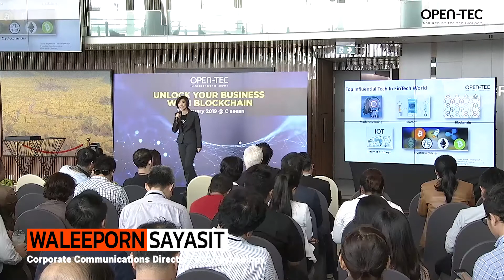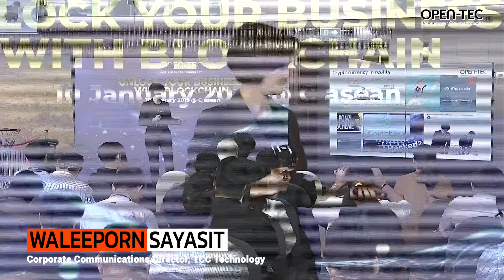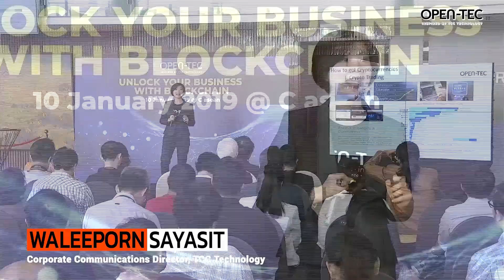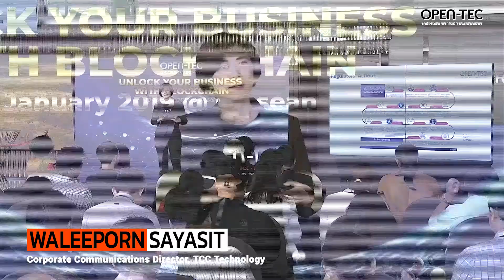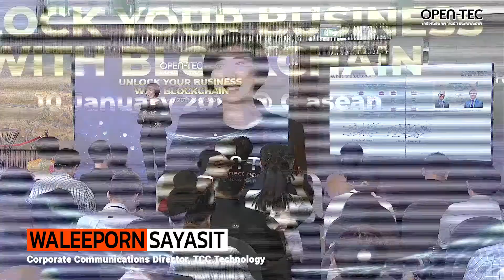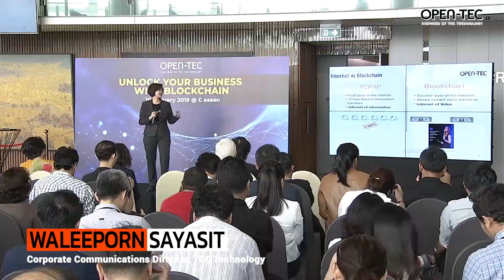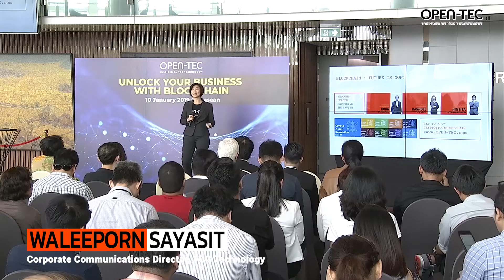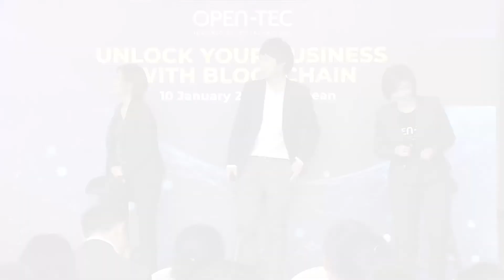ICO & Blockchain Talk | OPEN-TEC inspired by TCC Technology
คุณวลีพร สายะสิต ผู้อำนวยการฝ่ายสื่อสารองค์กร บริษัท ที.ซี.ซี. เทคโนโลยี จำกัด (TCCtech) ได้กล่าวถึงเทคโนโลยีที่คาดว่าจะมาเปลี่ยนโลก นั่นคือ Blockchain อ้างถึงข้อมูลจาก ICORA เผยว่าองค์กรใหญ่ๆ หลายองค์กรในประเทศไทยได้เริ่มมีการเคลื่อนไหวเพื่อตอบรับเทคโนโลยี Blockchain มากยิ่งขึ้นโดยการนำ Blockchain มาประยุกต์ใช้กับธุรกิจของตัวเอง

พร้อมด้วยเวทีสนทนาว่าด้วยเรื่อง ICO และ Blockchain โดย OPEN-TEC ร่วมกับ ICORA และ Bitkub ที่มี Panelist คือผศ.ดร. การดี เลียวไพโรจน์ CEO และผู้ร่วมก่อตั้ง ICORA และ คุณจิรายุส ทรัพย์ศรีโสภา CEO และผู้ร่วมก่อตั้ง Bitkub  หนึ่งในสตาร์ทอัพ Blockchain ระดับต้น ๆ ของประเทศไทย

สมัครเป็นสมาชิก OPEN-TEC ได้ที่

ติดตามเรื่องราวเทคโนโลยี ได้ที่